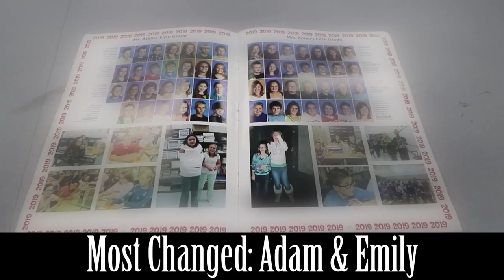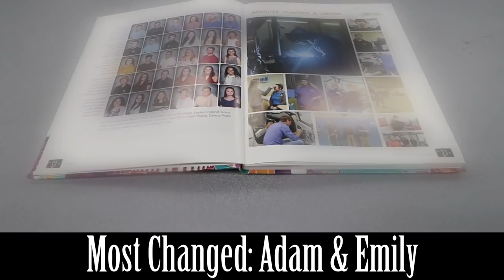Class of 2019 Senior Video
Greeneview High School Class of 2019 Video